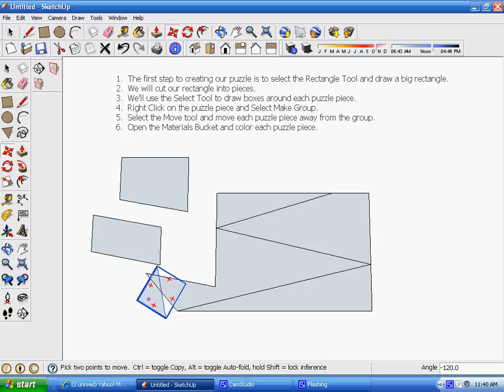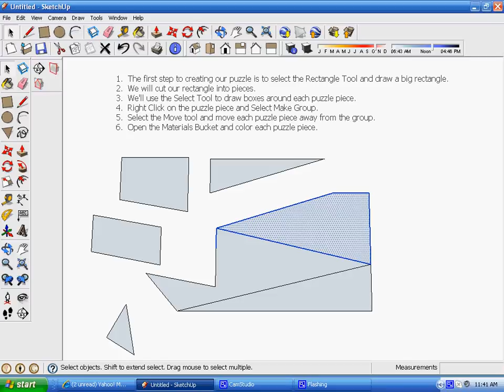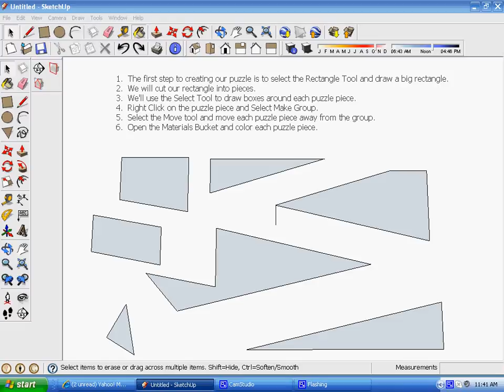3D modeling puzzle lesson